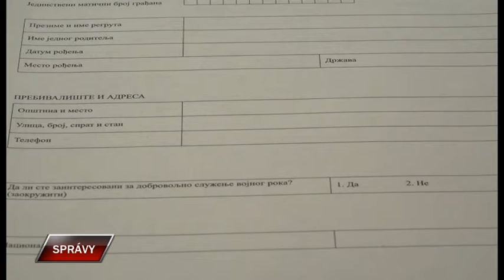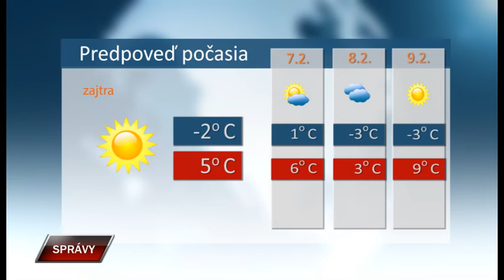Spravy 5 2 2020